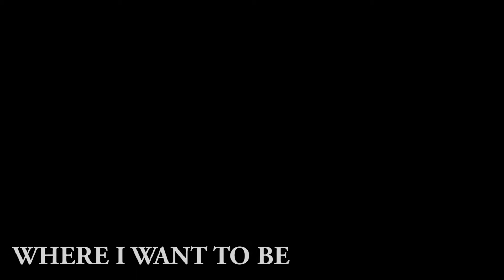Glasgow Philharmonia - Where I Want To Be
Glasgow Philharmonia perform Where I Want To Be with their Patron Jai McDowall at their Movies to Musicals Concert 2016.